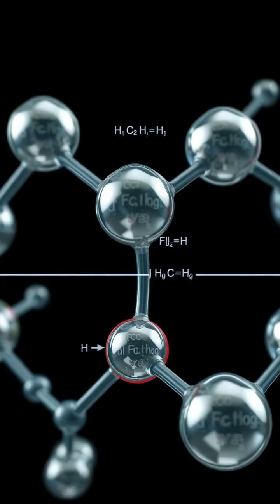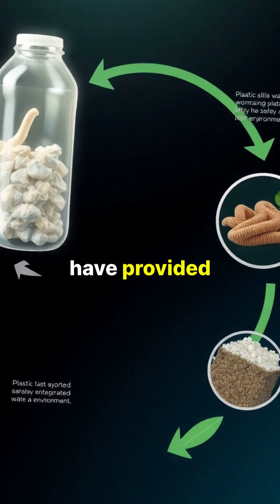Worms to the Rescue: Wax Worms Breaking Down Plastic!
Discover the incredible abilities of wax worms and their gut bacteria that can digest plastic waste! 🌱 In this eye-opening video, we explore how these tiny creatures can transform harmful polyethylene into biodegradable compounds. From microscopic breakdown processes to large-scale applications, scientists are hopeful that wax worms may revolutionize our approach to tackling the global plastic pollution crisis. Join us on this journey of environmental innovation!